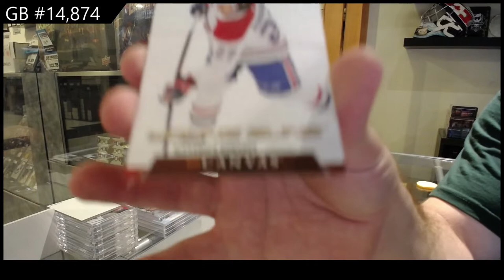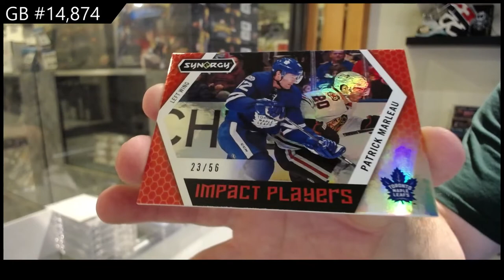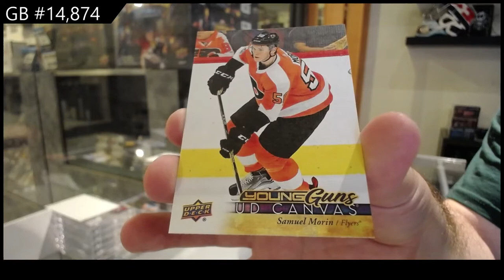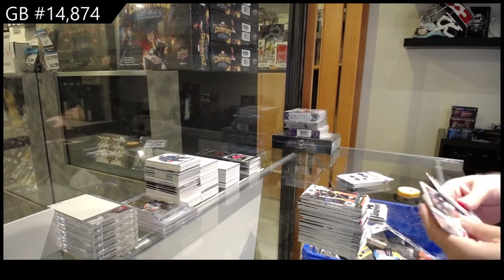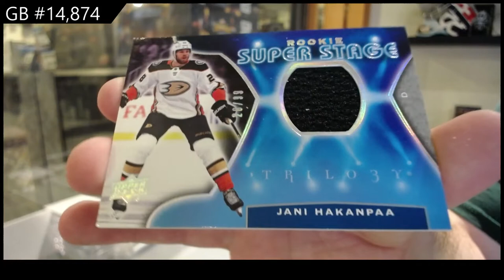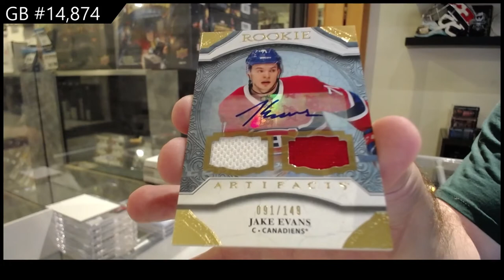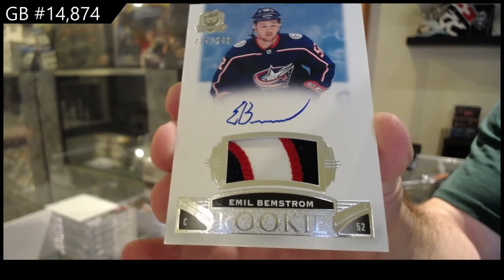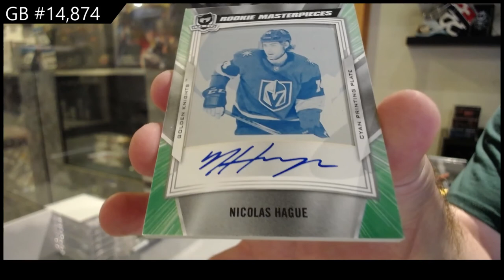8 Box Mix Hockey Break with The Cup! - C&C GB #14,874